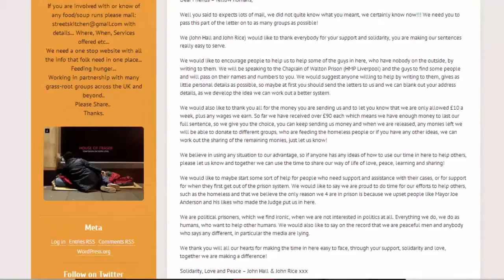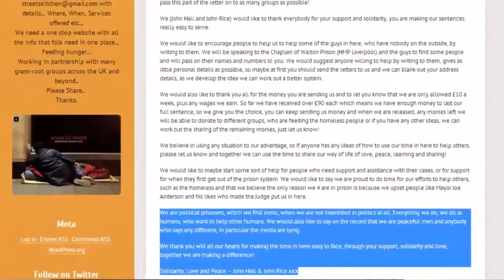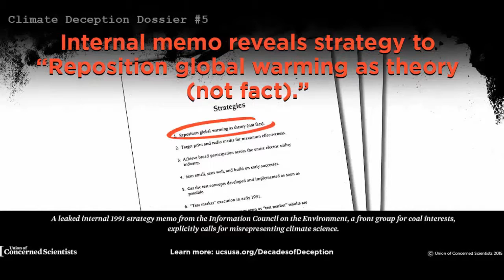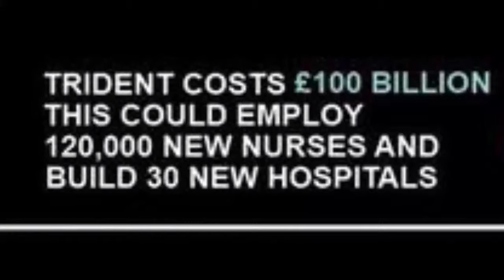The Occupied Sun THE HEADLINES 2nd October, 2015 HD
Ann Narkeh and Tarpaulin Simon look at some of the headlines which have been under-reported censored, or distorted by the 1% media this week. More reports to follow.